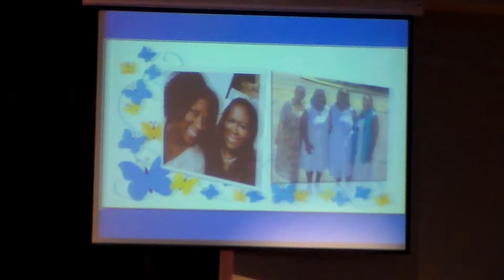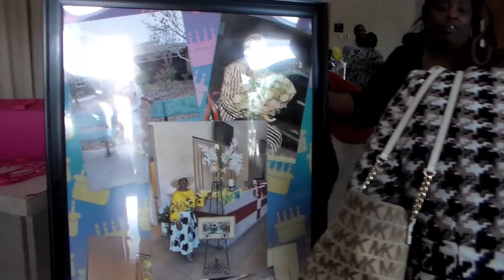Happy Birthday, First Lady Carolyn White